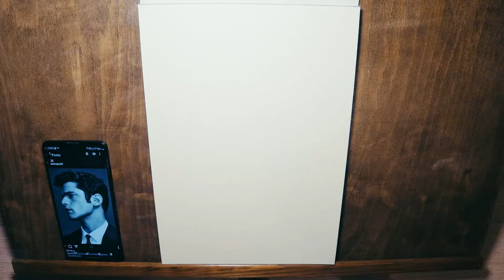Portrait Drawing with Graphite from Photo Reference | Sean O'Pry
Drawing portrait with pencil from photo reference.